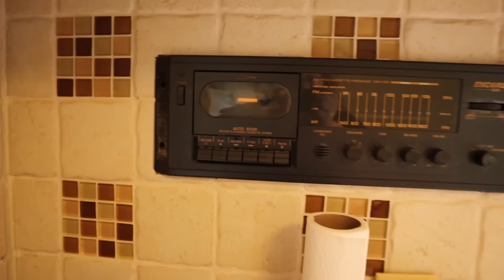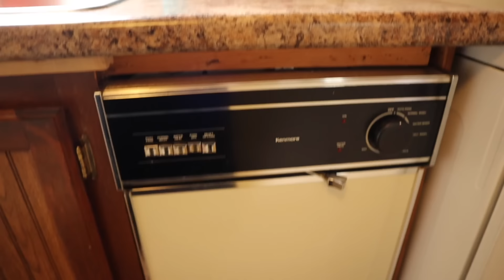WE BOUGHT OUR DREAM HOME! 1991 Doube Wide Mobile Home Tour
New mobile home tour | double wide tour | mobile home tour | double wide mobile home tour

PREVIOUS VIDEO
our lives are about to be changed forever.

HEY Y’ALL! Merina is my name and Mobile Home Livin’ is my thang! I used to do mobile home livin’ in a trailer park in Tennessee. We’ve set out on a new journey and bought our dream home — a double wide mobile home on some acreage in the hills of Tennessee! We’re a homeschooling family of 6 & we are crazy about Jesus!